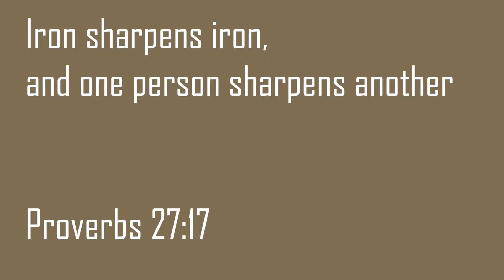MALAWI VLOG | A few places to eat out in Blantyre, Malawi | Meeting some of my friends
Hey Y'all Ever wondered where to hang out or have some good food in Blantyre Malawi? Let me show you Also, meet a few of my friends
Music Artist: German L.S.A
Song: Change You Side